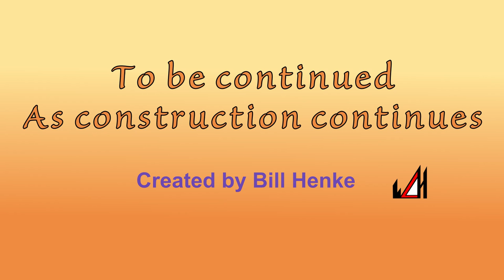New Cedar Crest Construction December 2019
Cedar Crest in Janesville, WI, is building some new townhomes.
This is a progress video as of December 2019.